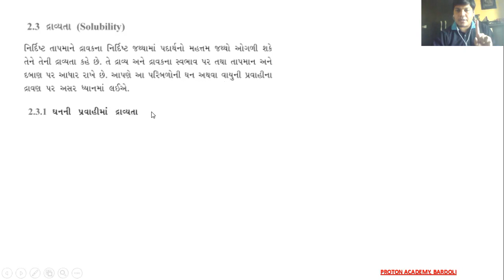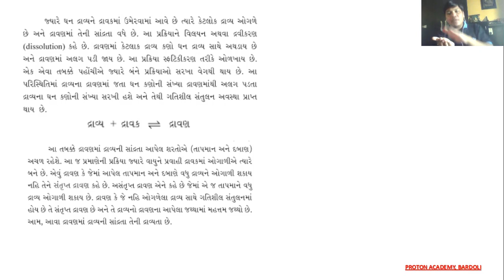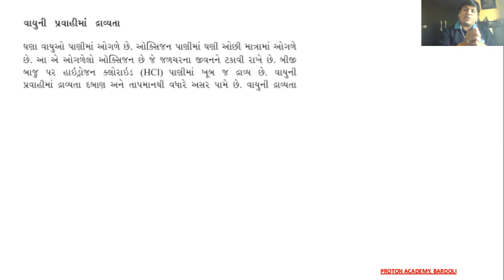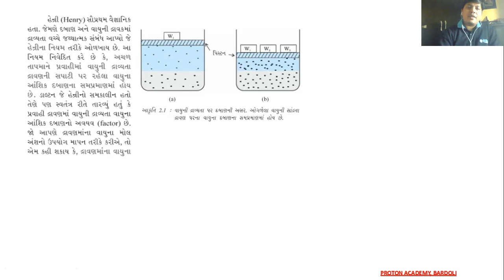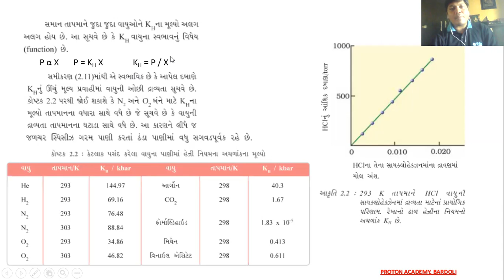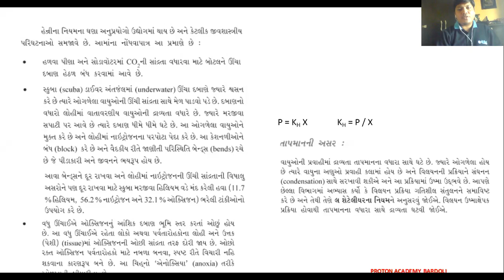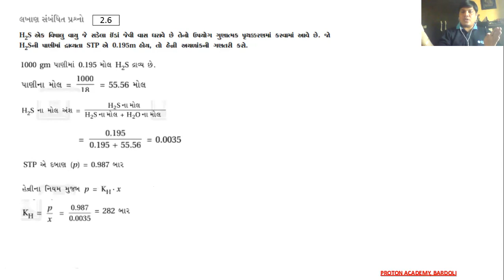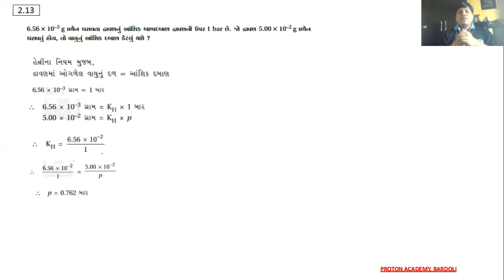Ch 2 - Solution (Dravano) - Henry's Law / Dravyata / GSEB - Gujarati Medium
This video is created by Dr. Rumit M. Shah, Faculty of Proton Academy, Bardoli, Gujarat. This video cover topics like solubility (Dravyata), effective parameter (asar karta paribalo) and Henry's Law in detail with its application (Henry no niyam ane tena anuprayogo) also cover all numericals related to this point from NCERT.